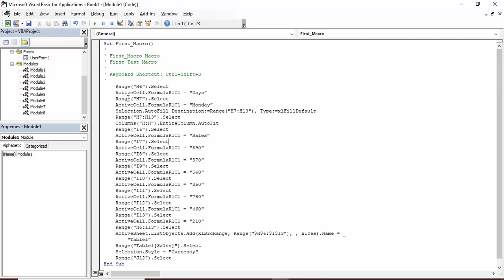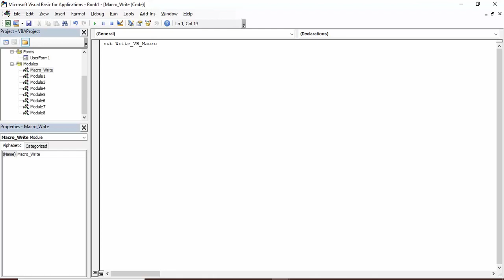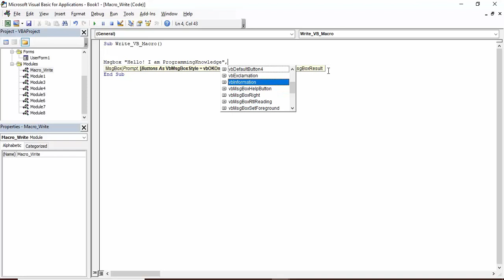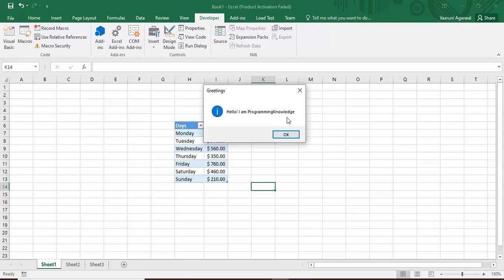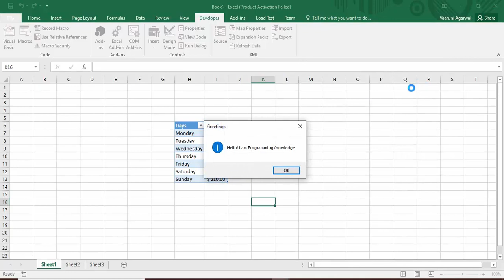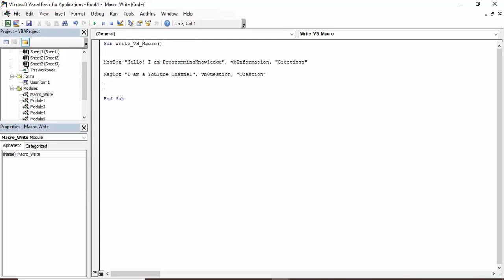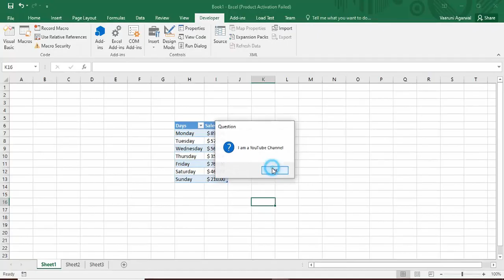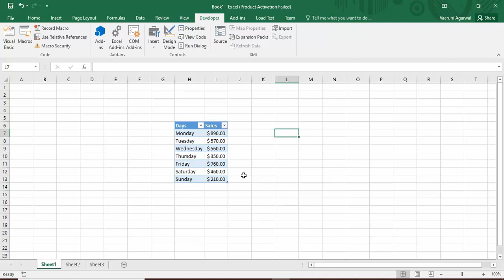Writing/Creating Macros In Visual Basic For Applications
In this Excel VBA video, we are going to create our first VB code in MS Excel, this code will be a simple introduction into VB with Excel.
Along with this we are also going to learn how to save a Macro enabled workbook in MS Excel.

Welcome to the The Beginner's Guide course  to Excel VBA (Visual Basic for Applications). This course enables you to Learn MS Excel VBA in simple and easy steps. In this Microsoft Excel Basics Tutorial series we will start from the basics and gradually move towards the Expert level in Microsoft Excel VBA. This MS Excel VBA course provides the Beginners to Intermediate Excel VBA Skills, Tips, and Tricks. In this course we will learn how to Enter and edit Excel data, Format numbers, fonts and alignment, Make simple pivot tables and charts, Create simple Excel formulas, How to Use Excel Functions IF and VLOOKUP. Learn common Excel functions used in any Office, How to Create dynamic reports, Build Excel formulas to analyze date, text fields, values and arrays and much more advanced stuff.
In this video we will see the Overview of formulas in Excel. We will see Basic Excel formulas & functions with examples .